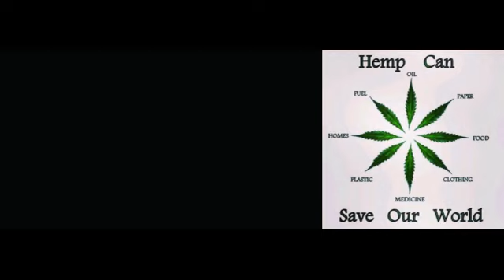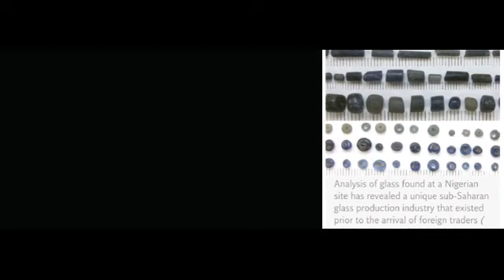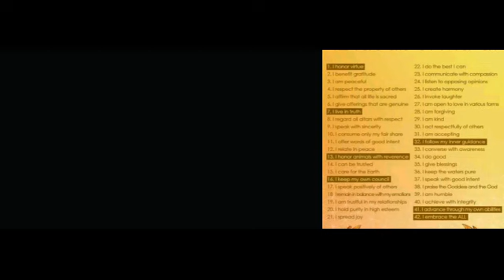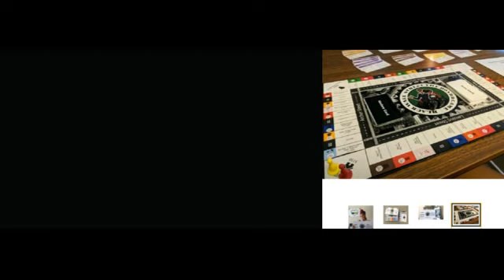2019 Indigenous Media episode 2